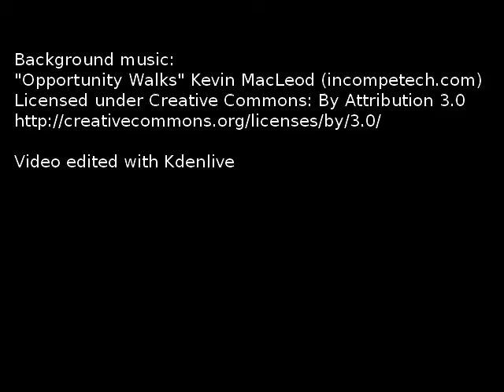Driving in the countryside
A little video editing experiment with Kdenlive.
Video is shot with a windshield-mounted smartphone.